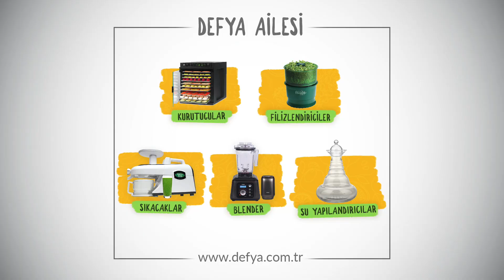Kakaolu Fındık Ezmesi Tarifi (Nasıl Yapılır?) | Gözde Aral Ocak ile Sağlıklı Reçeteler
Fonksiyonel tıp sağlık koçu Gözde Aral Ocak'ın (IG: @gozde.aral.ocak) sizler için hazırlamış olduğu kakaolu fındık ezmesi tarifini çok seveceksiniz.

Malzemeler:
Fındık Ezmesi (opsiyonel)
2 bardak fındık (fırınlanmış)
4 yemek kaşığı ham Kakao
2-3 yemek kaşığı bal/hurma özü
İhtiyaç halinde biraz hindistan cevizi yağı

Hazırlanışı:
Tüm malzemeler twister jar’da ezme kıvamına gelene kadar çekilir.

Ürünlerimiz hakkında daha fazla bilgi almak için web sitemizi ziyaret edebilirsiniz